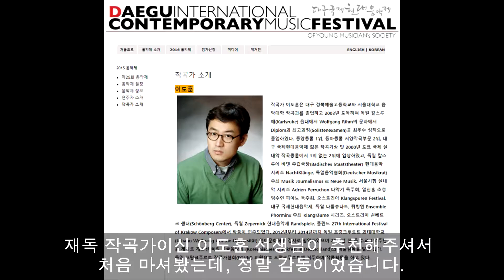유럽 겨울 여행 중 마셔볼 차, 민트 티. 티백과 비교하지 마세요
유럽의 민트차는 진짜 민트를 사용합니다. 티백과는 비교가 안되는 풍부하고 시원한 이 맛